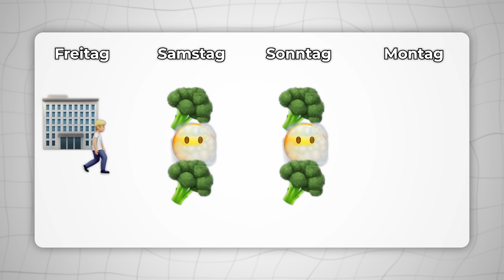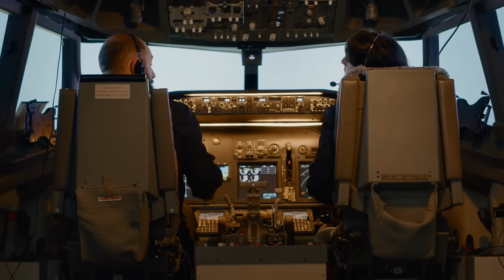Cannabis: Die 10 wichtigsten Antworten (Auto fahren, Balkon, Ernte)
Kiffen wird ab dem 1.4. legal.
Aber trotzdem stellen sich noch viele Fragen.

Ich habe mir ein paar der wichtigsten eurer Fragen rausgepickt und versuche sie zu beantworten, soweit man das schon kann.

§ 34 Abs. 1 Nr. 5

► Shortskanal: ◄

►  📘 Mein Buch: ◄

► Kanalinfo: ◄

Hallo, ich bin Herr Anwalt und ich bin Anwalt.
Die Jura muss nicht interessant sein, aber sie darf interessant sein.
Hier will ich dir meine Idee davon vermitteln und dir ein paar Dinge über die Jura, das Dasein als Rechtsanwalt und dem Jurastudium näher bringen.

► Zum Kanal und weiteren Tipps: ◄

► SOCIAL MEDIA ◄

► Für Fragen rund um diesen Kanal: ◄

► Hinweis: ◄

Dieser Rechtstipp dient lediglich zum Zwecke einer kurzen Orientierung und behandelt aus Verständnisgründen die Thematiken nicht abschließend. Zu berücksichtigen ist, dass die Lebenswirklichkeit vielfach vom Normalfall abweicht und sich ggf. dadurch die Rechtslage ändert.
Die Rechtslage kann sich im Laufe der Zeit ändern, oder sich schon geändert haben.